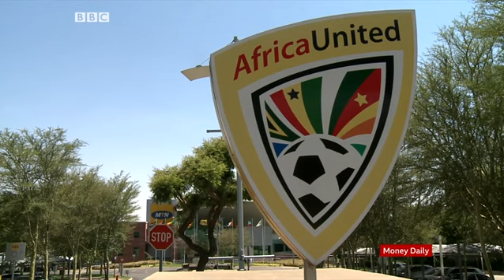Talk360 - BBC Interview on cost efficiency in phone calls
Talk360’s Co-founder Dean Hiine was recently interviewed by Maya Hayakawa from BBC News.

The interview highlights the obstacle of African consumers paying excessively higher rates for calling, and how Talk360 is disrupting the telecommunications sector by providing affordable calling rates, accessible to all African consumers without the receivers needing smartphones or an internet connection.